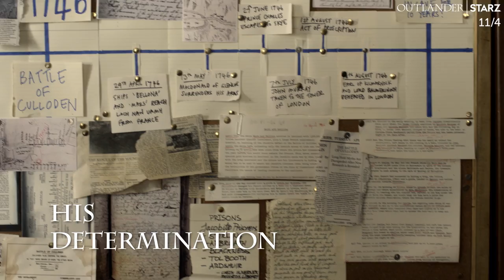Outlander | Roger’s Journey | STARZ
It’s time for Roger to write his own love story. Catch up on Outlander before Season 4 premieres November 4 on STARZ.

Outlander is internationally distributed by Sony Pictures Television.